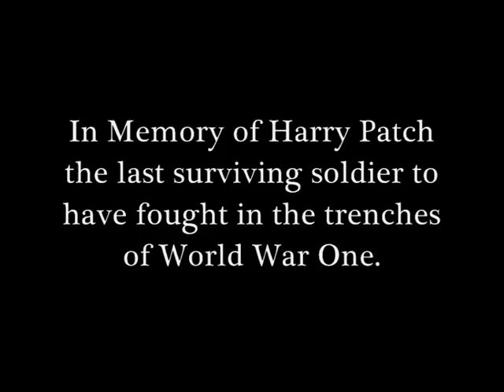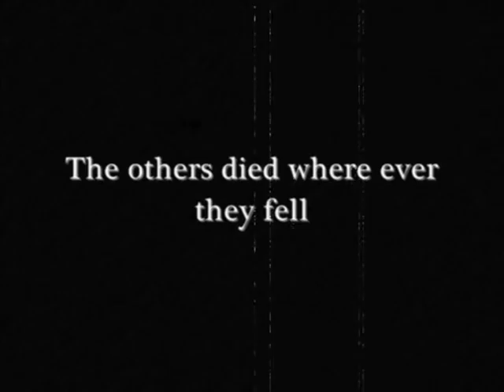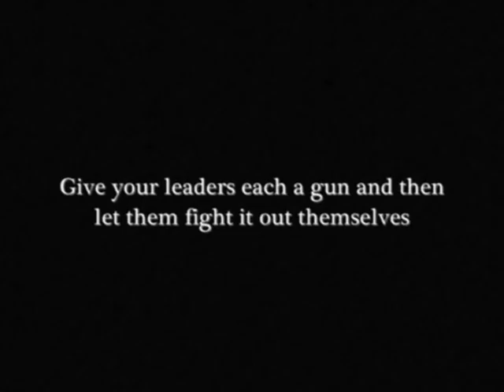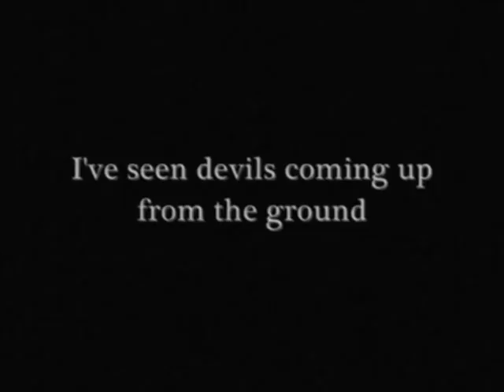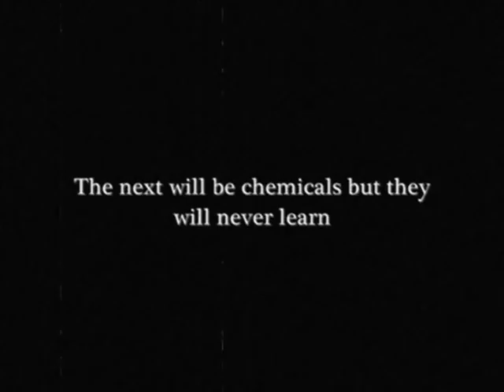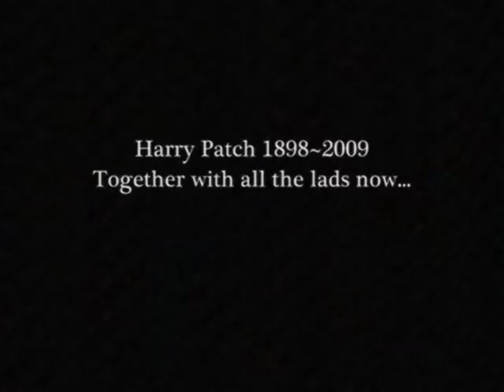Harry Patch & The Lost Generation of WW1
I made this video as a tribute to Harry Patch who Died on the 25th of July 2009 at the grand age of 111 years old . He was the oldest man in Europe and the last surviving soldier to have fought in the trenches of the First World War. With his death went our last link to the lost generation of young men who died in their millions and an era that was swept away forever.